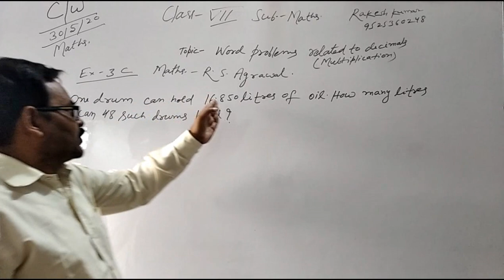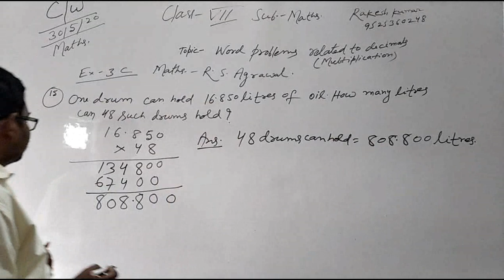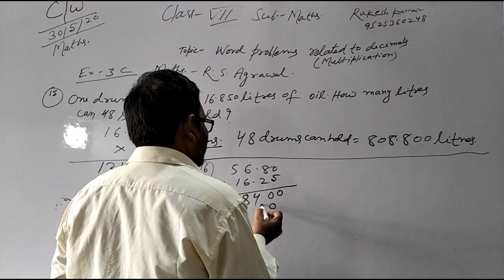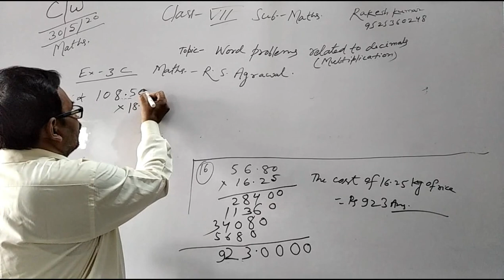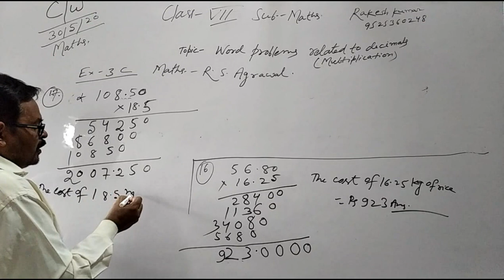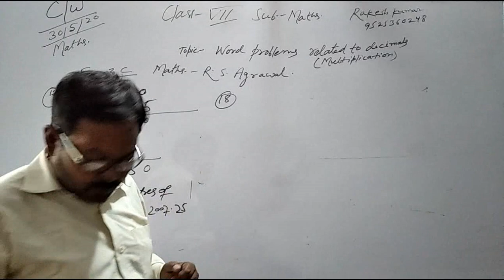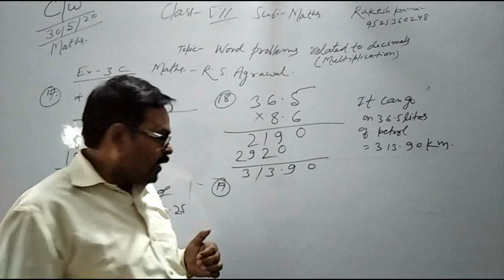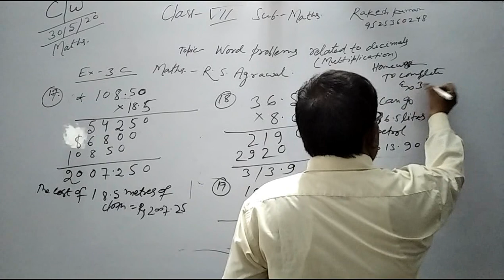Lecture_30052020_Class 7 ( Mathematics )